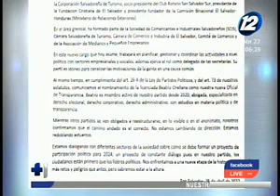Nombramiento en Partido Vamos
El Partido Político Vamos, comunicó que Ramón Rivera estará como el nuevo Director Nacional, quien tendrá la función de: planificar, gestionar y coordinar las acciones de actividades con el sector empresariales y sociales.

Además, Rivera será el delegado para las secretarias del instituto político. Otro nombramiento es de Beatriz Orellana, como Oficial de Transparencia.